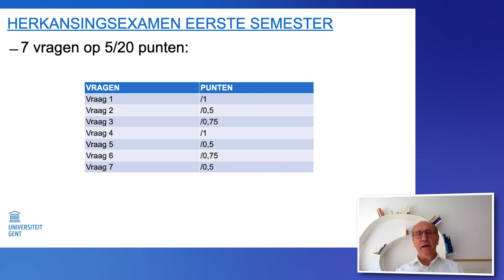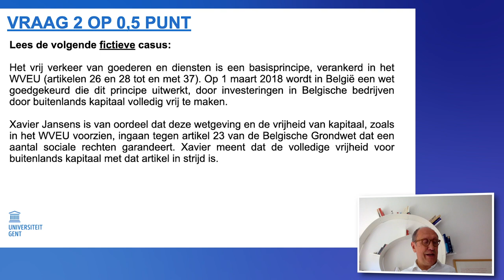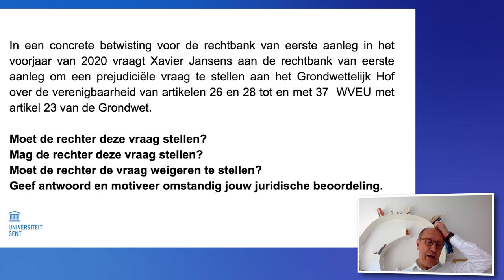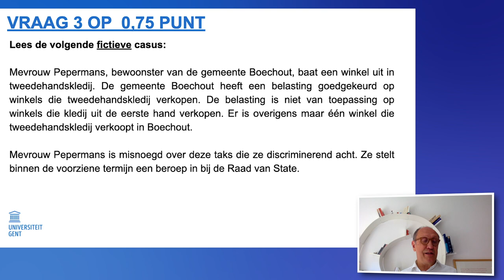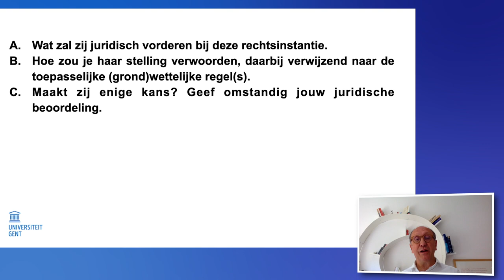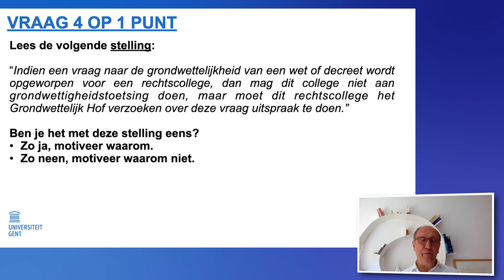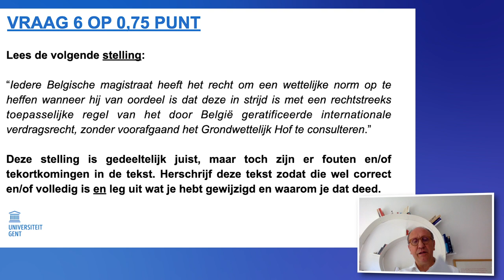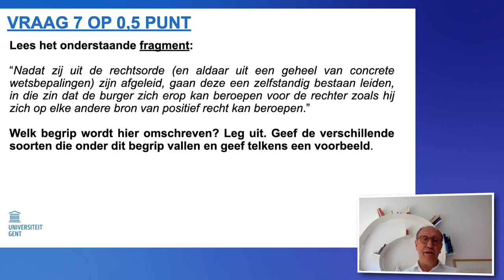Feedback Herkansingsexamen eerste semester